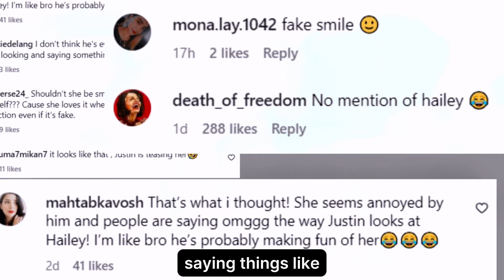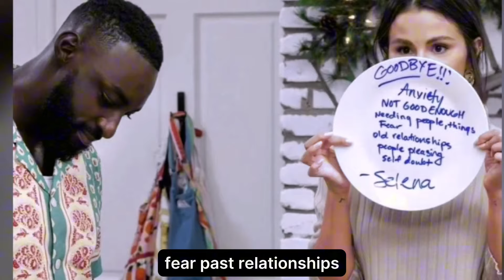Justin Bieber Finally Reacts To Selena Gomez Kissing Benny Blanco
Justin Bieber Confirms Selena Gomez is Having Baby with Benny Blanco